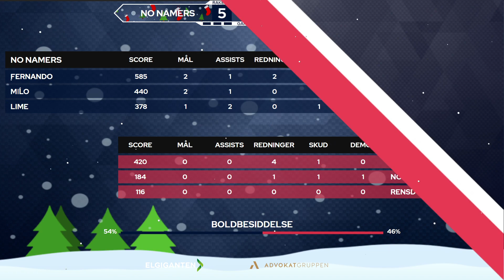NO NAMERS vs. KÅLGNASKERNE | RaketLigaens Julecup 2023 | Dag 1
NO NAMERS 3 - 1 KÅLGNASKERNE

RaketLigaens Julecup 2023
Dato: 02/12/23

NO NAMERS roster:
Fernando
Lime
Milo

KÅLGNASKERNE roster:
Noobii The Ugly Elf
Rensdyret Ranzi
Tt

00:25 Første kamp
08:40 Anden kamp
16:10 Tredje kamp
24:45 Fjerde kamp